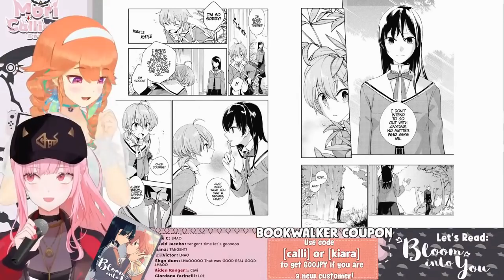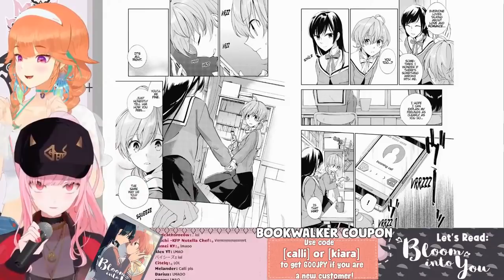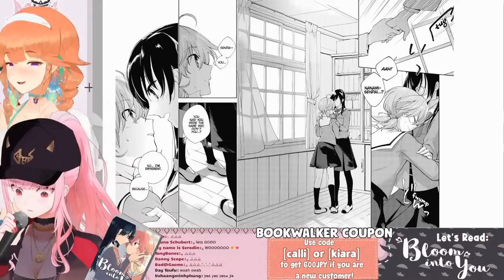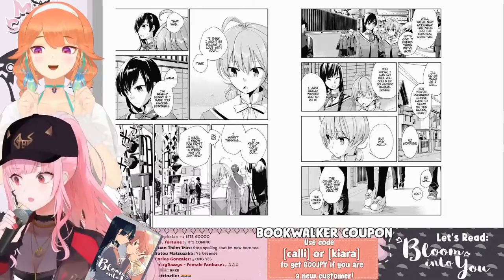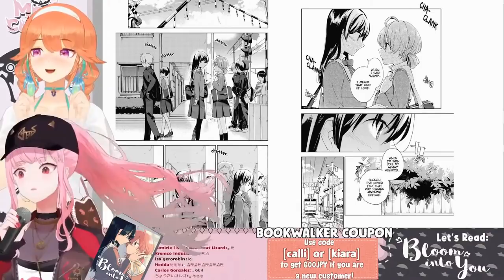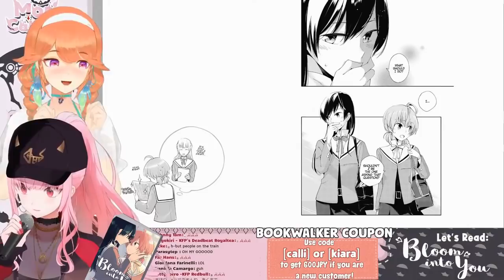Calli y Kiara tienen las reacciones mas lindas al leer un manga yuri | Takamori tee tee[Sub Español]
Kiara entiende el dolor de ver que llegaste al ultimo capitulo de tu manga favorito (-ω-、)

Fuente
"【MANGA READING COLLAB】"Bloom Into You" with Takanashi Kiara!"